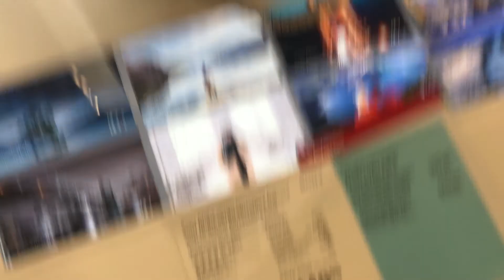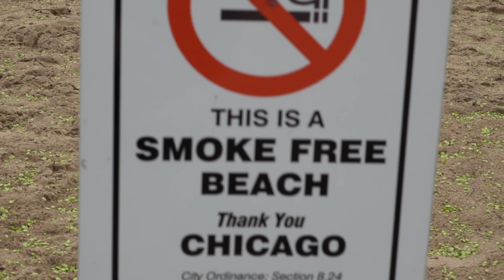I GOT A NEW CAMERA (VLOG 6)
In this vlog I upgrade to a new camera (Sony a6400)
so I can produce better quality and content videos

fmoig @stevetorres09
fmoig for shoes/streetwear @shoe_avenue1